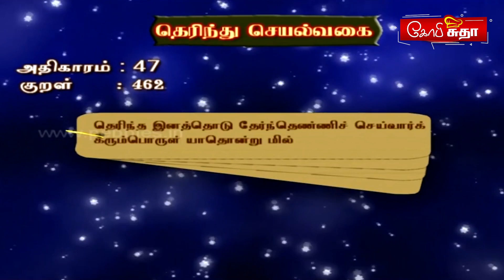பிரின்ஜால் ரிங் ஆம்லெட் | Brinjal Ring Omelette by Gobi Sudha Recipe No. 1028 | Eggplant Omelette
பிரின்ஜால் ரிங் ஆம்லெட் | Brinjal Ring Omelette In Tamil by Gobi Sudha Recipe No. 1028 |  Eggplant Omelette